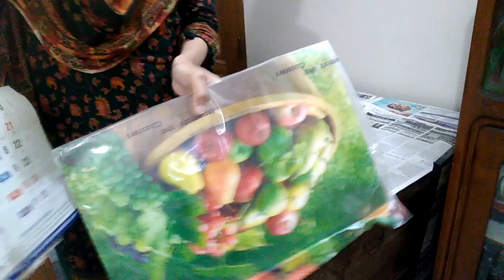old trunk k borkha poralam & korolar mojar torkari toiry korlam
old trunk  borkha poralam
korolar mojar torkari toiry korlam